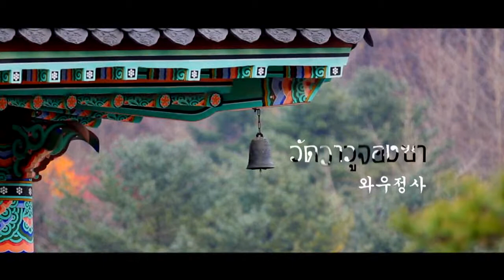Gyeonggi-do 1 @ Korea